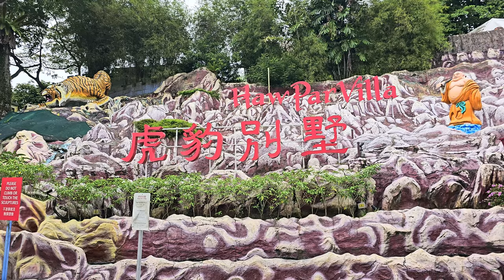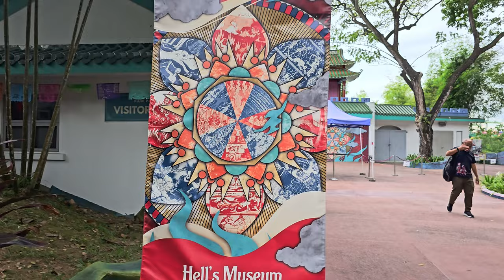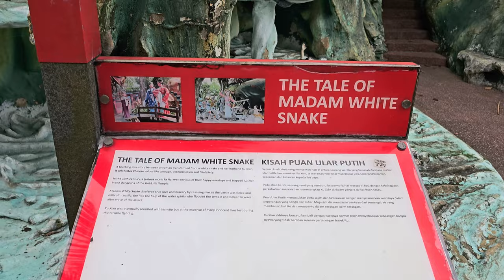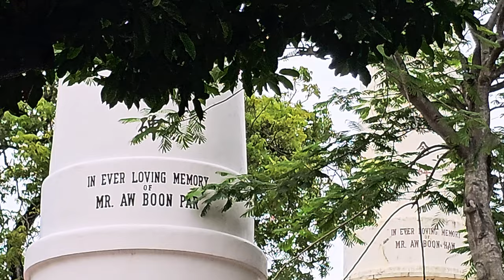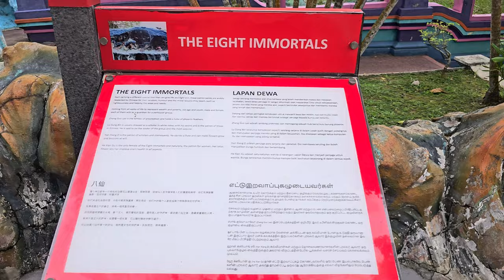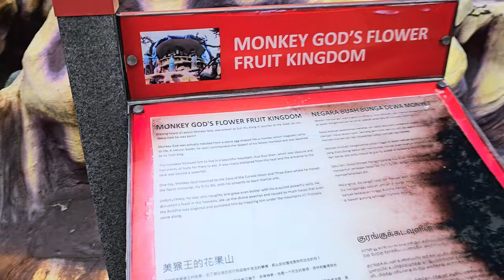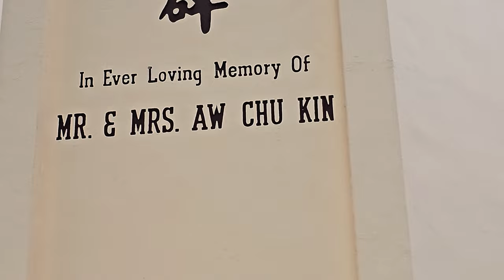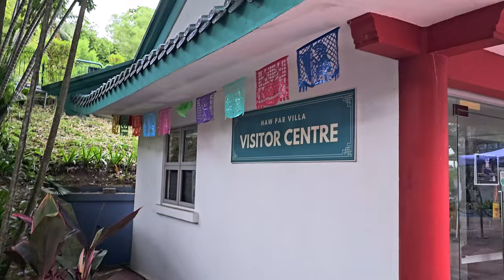HAUNTED Haw-Par-Villa / Guanyin, Buddha(Tathagata/RuLai), 3 Divines Fu* Lu* Shou* !!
Ancient Chinese/Buddhist Culture at Haw Par Villa or Tiger Balm Garden in Singapore.
Haw Par Villa's Tales from Buddhist Folklore.

Exit 'A'

Best place to understand ancient art.
Best place to understand ancient architecture.
Best place to understand Chinese/Buddhist art culture & religion.

Ten Courts of Hell at Haw-Par-Villa, Singapore.
10 Courts of Hell at Haw-Par-Villa, Singapore.

Statues of the ‘three divines’, Fu, Lu and Shou, at Haw Par Villa
Ceramic Statue of 'Guanyin' at Haw Par Villa, Singapore
Where is 10 courts of Hell ?

Haw-Par-Villa is is built on consideration of ancient Chinese are Feng Shui.

Tathagata, (Sanskrit and Pali), one of the titles of a Buddha and the one most frequently employed by the historical Buddha,

The park contains over 1,000 statues and 150 giant dioramas depicting scenes from Chinese Literature, folklore, legends, history, and statuary of key Chinese religions, Taoism, Buddhism and Confucianism.

How to reach Haw-Par-Villa Singapore ?
What's there at Haw-Par-Villa Singapore ?

Is Haw-Par-Villa Hunted ?